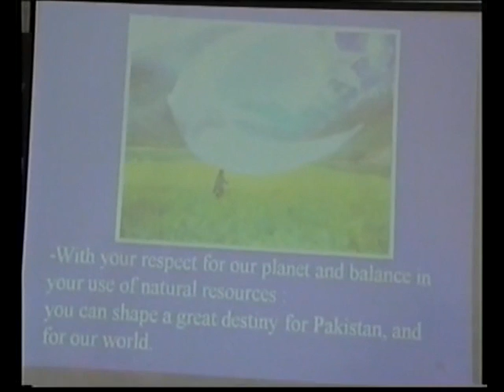PAT - DPLS - Javed Jabbar - Part 5.mp4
The second programme of the Publican Alumni Trust (PAT) Educational Initiatives Programme included the first lecture in the Distinguished Publicans Lecture Series by Javed Jabbar titled "Pakistan: Unique Origins: Unique Destiny?". This video is Part 5 of 5 of the lecture.